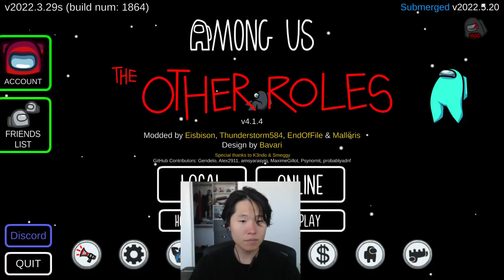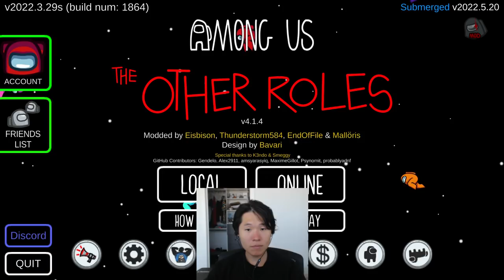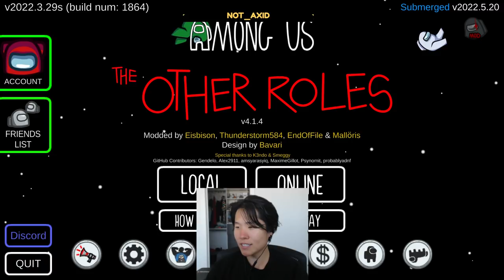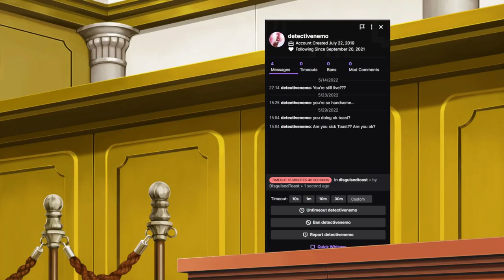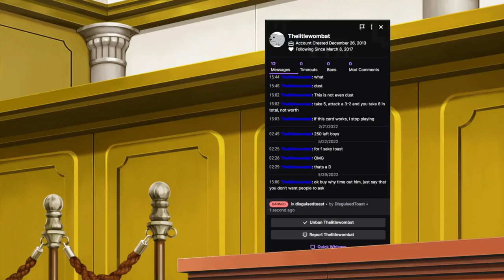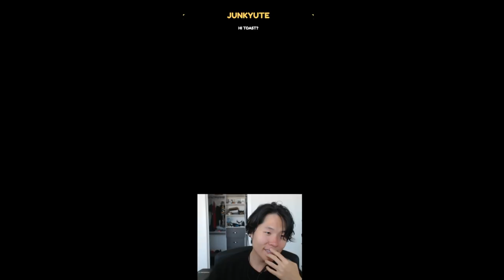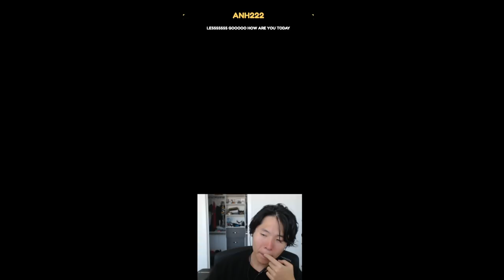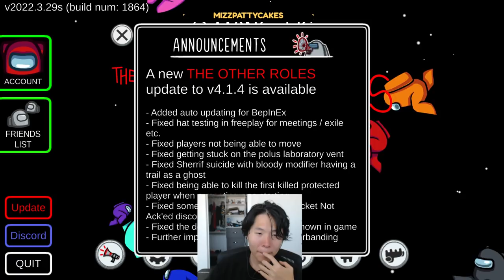MikiKeivod "DisguisedToast" SUSSY SUNDAY!Among Us with sykkuno,tina,Poki,lily,corpse etc.^_^05|29|22